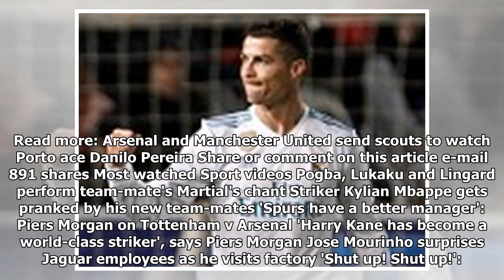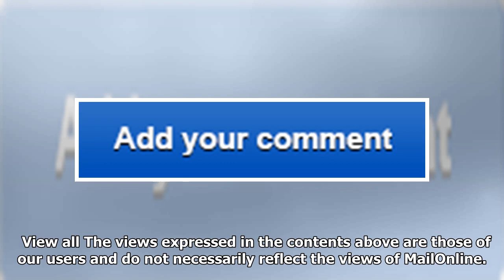Manchester united and arsenal scouts 'track porto star danilo pereira' as they eye midfield reinfor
Manchester united and arsenal scouts 'track porto star danilo pereira' as they eye midfield reinforcements
Arsenal and Manchester United both sent scouts to watch Porto midfielder Danilo Pereira in action la...